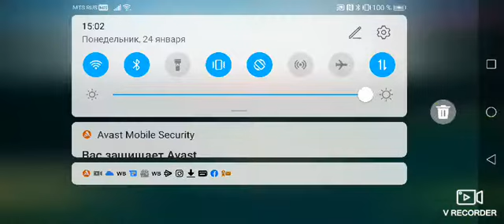Bad Piggies Cake race gameplay #273